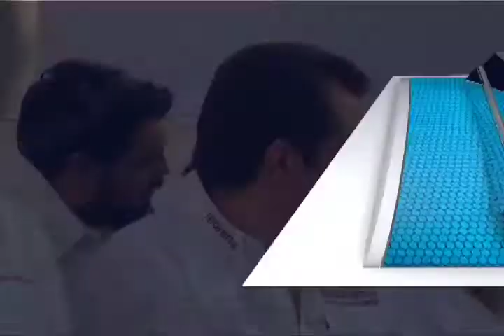Oswaldo García Jarquín arranca campaña ante casi 5 mil personas